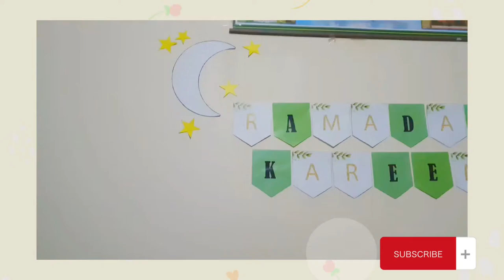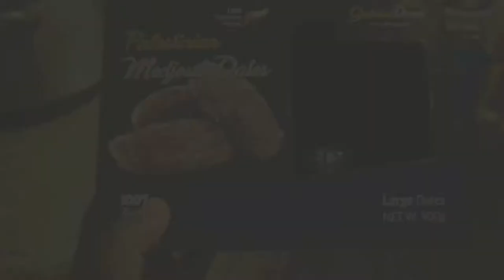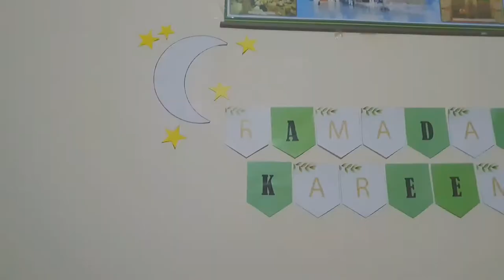Ramadan Vlog 1 | 🍓 🎂, iftar ✨️, going mosque, restrictions and binge, frying etc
Assalamu walaikum everyone Ramadan Kareem to all Muslim brothers and sisters in the world hope you are all doing well.
I have done my 1st fast Alhamdulillah and I decided to share with you hope you will like and watch till the end.

Do not hesitate to suggest trending videos/vlogs so that I can make better videos.

This video is all about: (ramdan vlog in England, ramadan vlog in London, ramadan with my family, ramadan vlog, ramadan vlog 2022, new recipe, ramadan recipe for iftar, ramadan memories with my family, namaz at mosque, sister namaz at mosque, strawberry cake, eating vlog, eating strawberry cake with mom, praying tarawee, 2022 ramadan vlog in uk, new vlog, female vlog, aesthetic vlog, trending vlog, meal prep, ramadan aesthetic vlog, london bridge, ramadan in london bridge)